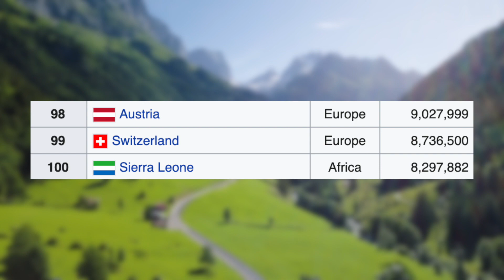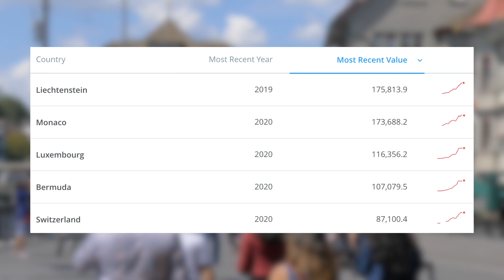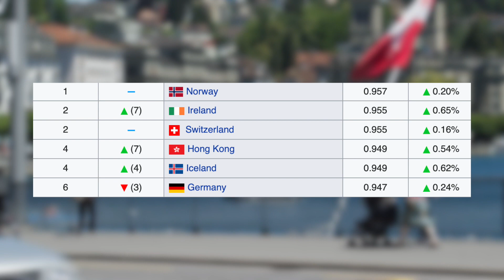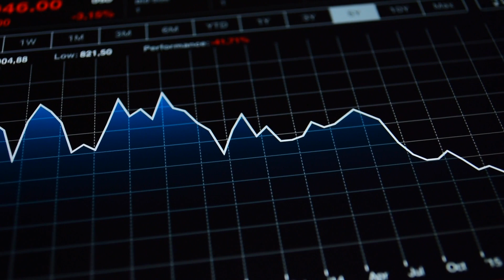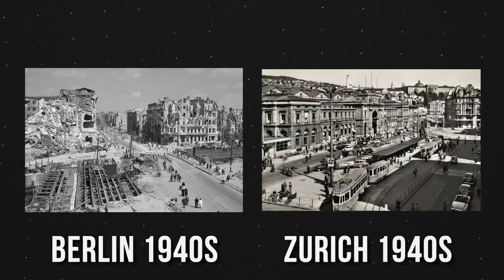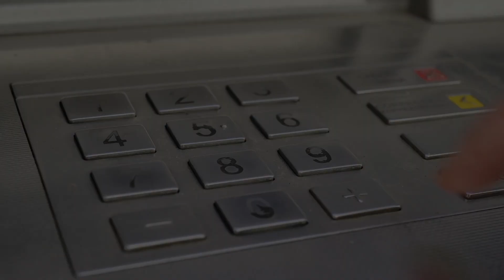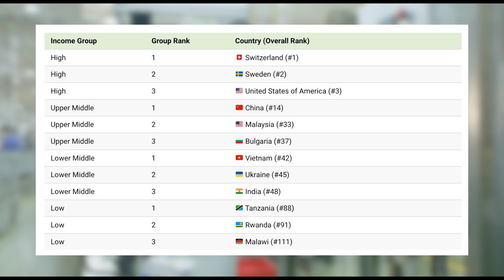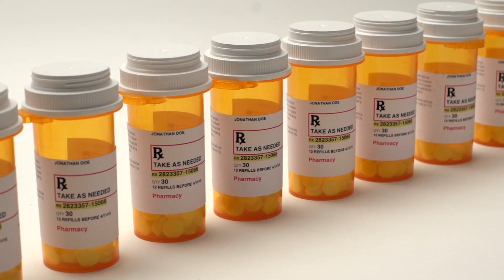How is Switzerland so rich?